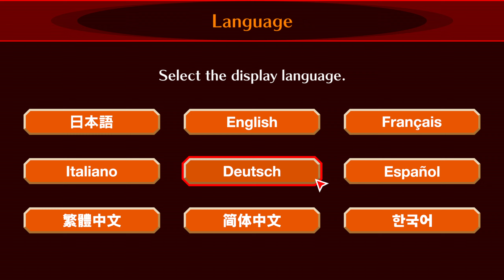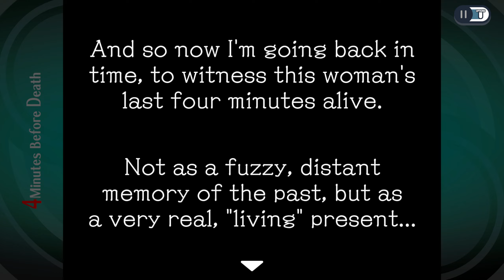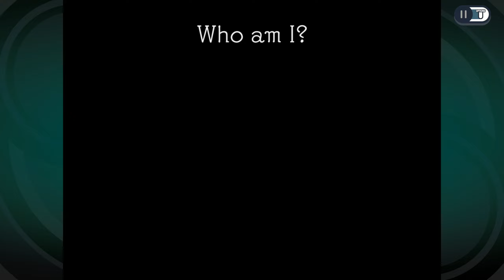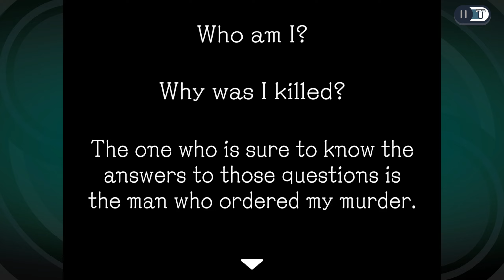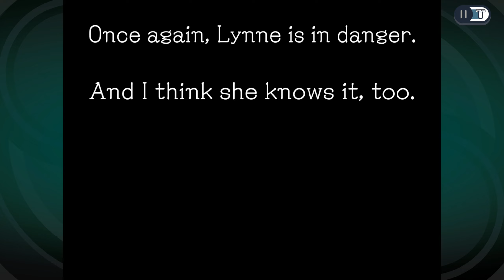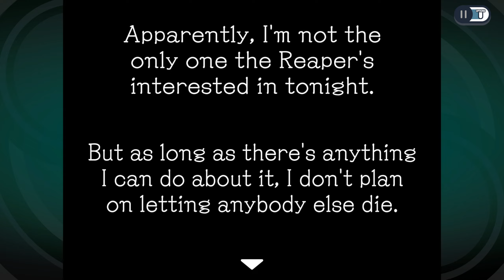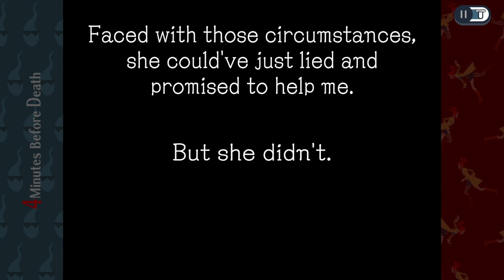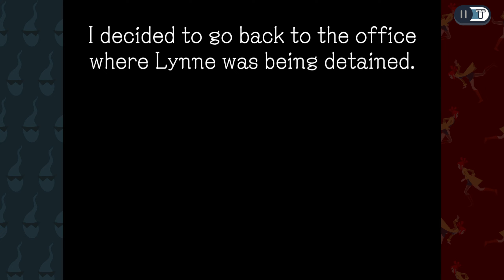Spooktober 2024: Possessing in Ghost Trick: Phantom Detective PART 1 Ghost Extension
None of these voices will be remembered.

Time for, I kid you not, the most requested game I play here on the channel. Let's solve a mystery, but as a ghost. Ooooooo spooooky.

Let's Play Ghost Trick: Phantom Detective PART 1